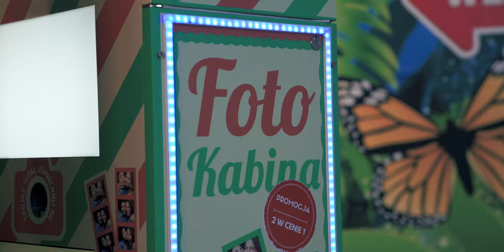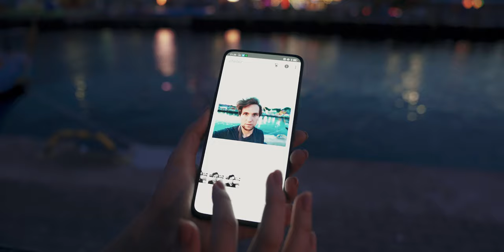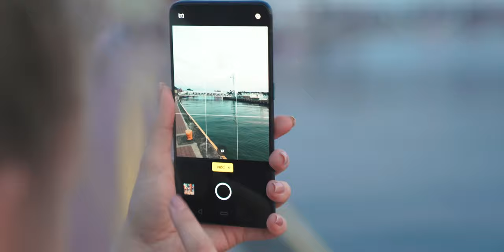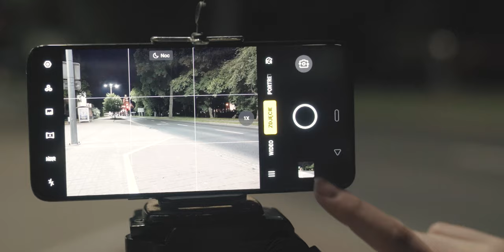Jak robić ZDJĘCIA NOCNE SMARTFONEM - poradnik w 3 krokach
Kupując dziś nowy telefon możemy być pewni, że zrobi co najmniej poprawne zdjęcie w dobrych warunkach oświetleniowych. Sytuacja wygląda nieco gorzej z fotografiami robionymi po zmroku, a przecież nie brakuje okazji w których właśnie wówczas chcemy uwiecznić chwile spędzane z rodziną czy przyjaciółmi. W tym poradniku podpowiadamy, na co zwrócić uwagę gdy fotografujemy po zachodzie słońca, by wykonane fotki wywoływały uśmiech na wspomnienie miłych przeżyć.

*Materiał powstał we współpracy z Oppo